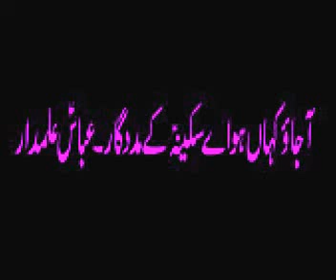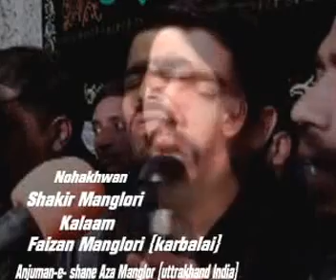Aa Jao Kaha Ho aye Sakina - Noha - Shakir Manglori 2014 15